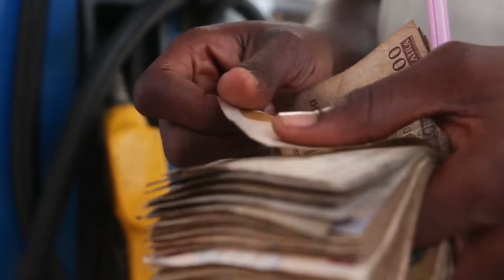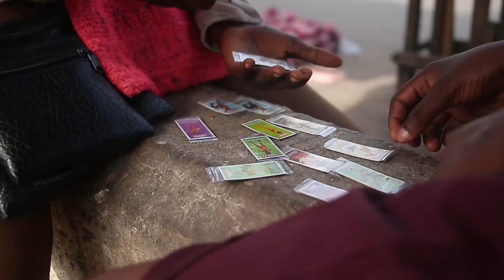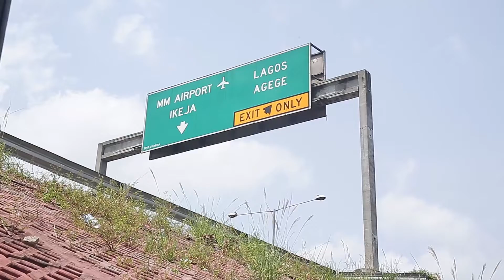Health is Wealth: The Effects of Coronavirus and The Lockdown on Our Society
This touching documentary put together by seasoned cinematographer Oyinlomo Sulley examines the side effects of the Coronavirus and the ensuing lockdown on our society and lifestyle as a whole. It is a compelling video which goes to prove that Health is indeed Wealth - individually and collectively. A must watch for everyone.